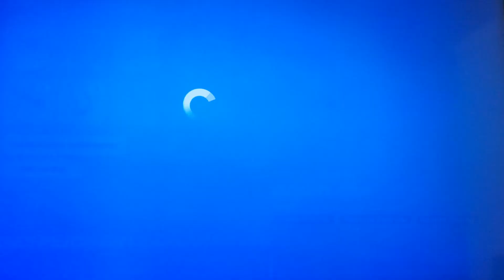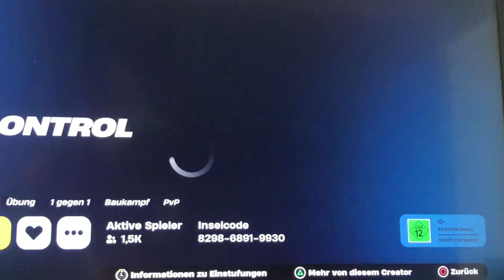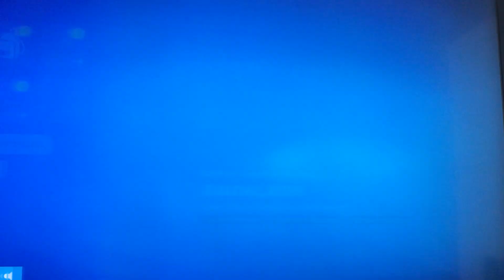Chillig fortnite mit mein Freund ​⁠​⁠@Konanjj